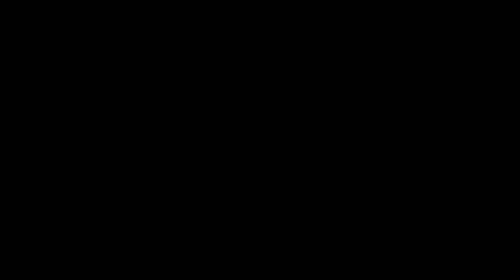Pemuda Sungai Salai Menolak berita hoax guna wujudkan pilkada damai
mendukung pilkada damai dengan menolak berita hoax